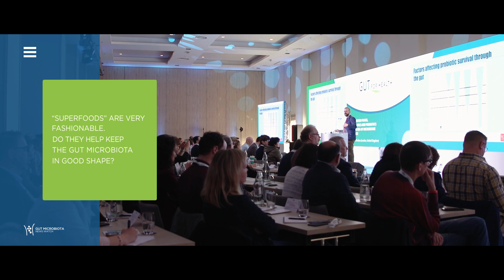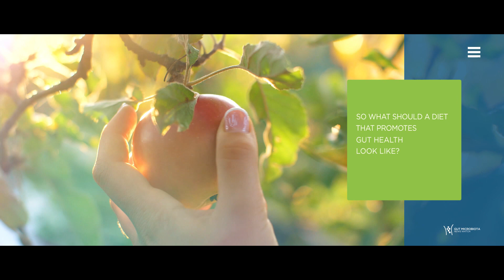How to keep our gut microbiota in good shape: an interview with Kevin Whelan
What kind of diet promotes gut health? Are ‘superfoods’ good for your gut microbiota? Is what is good for your health also good for the planet? In an interview at the 9th Gut Microbiota for Health World Summit, Kevin Whelan answers our questions.